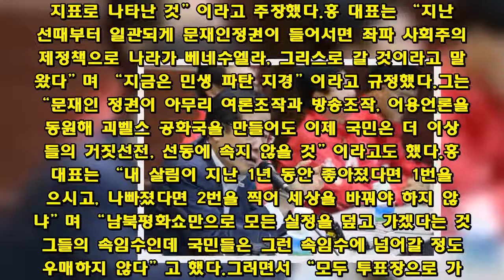홍준표 “6·13 숨은 민심 폭발…2번 찍으면 2배 좋은세상”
“남북평화쇼로 실정 덮으려는 속임수에 국민 안 넘어가”  홍준표 자유한국당 대표는 제7회 전국동시지방선거 공식선거운동 시작일인 31일 “6월13일 숨은 민심이 폭발할 것”이라며 승리를 자신했다.홍 대표는 이날 자신의 페이스북에 “(기호) 2번을 찍어 2배 더 좋은 세상을 만들자”며 이렇게 말했다. 홍 대표는 경제문제를 들어 한국당에 투표해야 한다고 강조했다.그는 “어제 발표된 통계청 10대 경제지표 중 9개 분야가 하강이거나 침체”라며 “그나마 일시적 소비 증가도 저소득층의 이전소득 증가라고 했다”고 지적했다.이어 “일해서 버는 돈보다 국가지원으로 받는 돈이 더 많다는 것”이라며 “나라가 망한 베네수엘라로 가고 있다는 실증적 지표로 나타난 것”이라고 주장했다.홍 대표는 “지난 대선때부터 일관되게 문재인정권이 들어서면 좌파 사회주의 경제정책으로 나라가 베네수엘라, 그리스로 갈 것이라고 말해왔다”며 “지금은 민생 파탄 지경”이라고 규정했다.그는 “문재인 정권이 아무리 여론조작과 방송조작, 어용언론을 동원해 괴벨스 공화국을 만들어도 이제 국민은 더 이상 그들의 거짓선전, 선동에 속지 않을 것”이라고도 했다.홍 대표는 “내 살림이 지난 1년 동안 좋아졌다면 1번을 찍으시고, 나빠졌다면 2번을 찍어 세상을 바꿔야 하지 않겠냐”며 “남북평화쇼만으로 모든 실정을 덮고 가겠다는 것이 그들의 속임수인데 국민들은 그런 속임수에 넘어갈 정도로 우매하지 않다”고 했다.그러면서 “모두 투표장으로 가자. 6월13일은 민생승리의 날”이라고 덧붙였다.(서울=뉴스1) 6·13 지방선거홍준표 “6·13 숨은 민심 폭발…2번 찍으면 2배 좋은세상”대구시장 후보 3인, 첫 행선지는?…선거전략 보인다박원순 “안철수, 서로 좋아하고 존경하는 사이였는데…세월이 무상”창닫기기사를 추천 하셨습니다홍준표 “6·13 숨은 민심 폭발…2번 찍으면 2배 좋은세상”베스트 추천 뉴스Copyright by dongA.com All rights reserved.